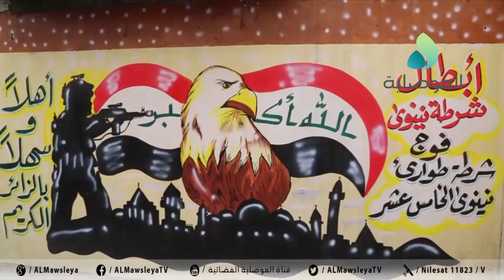قائد شرطة نينوى يزور مقر فوج طوارئ الشرطة 15 ويطلع على عمله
قائد شرطة نينوى يزور مقر فوج طوارئ الشرطة 15 ويطلع على عمله ضمن الخطط الامنية التي تم اعدادها للعام الجديد